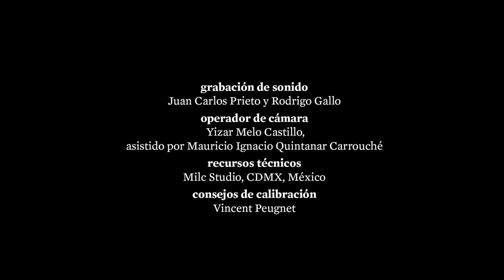Dónde falta un azulejo, entra la luz - trailer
Maricarmen Graue Huesca es violonchelista, ha perdido completamente la vista. En su encuentro con ella, el psicoanalista y filósofo Benjamín Mayer-Foulkes nos acerca a las imágenes y la vida onírica de los que no ven. La conversación luego deriva hacia los temas de la imaginación, la improvisación (en los sueños como en la vida) y la sinestesia. Está puntuado por improvisaciones electroacústicas de Maricarmen Graue con el artista Isaías Herrera Ibarra.

Esta película forma parte de Marécages, un proyecto onírico iniciado por Burdigalaxy con el estimulo de la DRAC Nouvelle-Aquitaine a través del dispositivo Cultures Connectées 2020 y del fondo de apoyo a la creación digital y a las formas innovadoras Magnetic Bordeaux.

realización : Louis Pierre-Lacouture
producción : Burdigalaxy
entrevista : Pr. Benjamín Mayer-Foulkes
música original : Isaías Herrera Ibarra y Maricarmen Graue Huesca
fotografía y postproducción : Raùl Ibarra
grabación de sonido: Juan Carlos Prieto y Rodrigo Gallo
operador de cámara: Yizar Melo Castillo, asistido por Mauricio Ignacio Quintanar Carrouché
recursos técnicos: Milc Studio, CDMX, México c
consejos de calibración: Vincent Peugnet
subtítulos: Zsofia Szatmári
Isaías Herrera Ibarra y Maricarmen Graue Huesca forman parte del colectivo Zoonoros
Benjamín Mayer-Foulkes es el fundador de 17, Instituto de Estudios Críticos